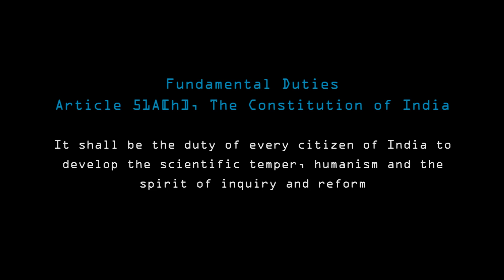ചിന്തിക്കുന്നവർക്ക് ദൃഷ്ടാന്തമുണ്ട് ഭാഗം 2 - Mavooran Nasar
Presentation by Mavooran Nasar on the topic 'Chinthikkunnavarkku Dhrishttanthamundu-Part2) on 13/01/2019 at SKMJHS Golden Jubliee hall, Kalppatta, Wayanad. Program named 'Ignite'19' Organised by esSENSE Wayanad